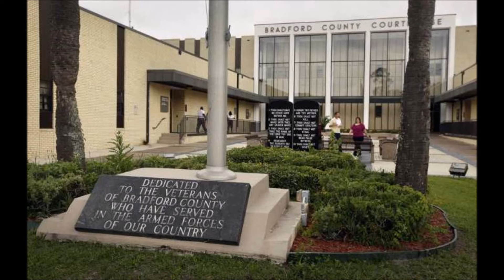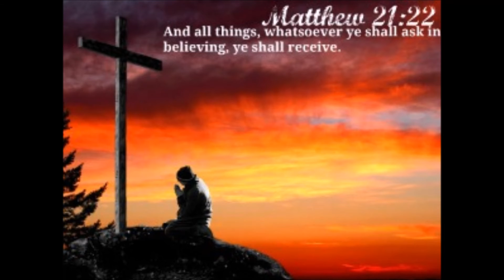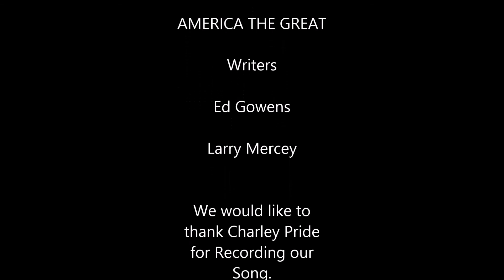America The Great / Writers Ed Gowens / Larry Mercey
Writers
Ed Gowens /  Larry Mercey
Echota Records